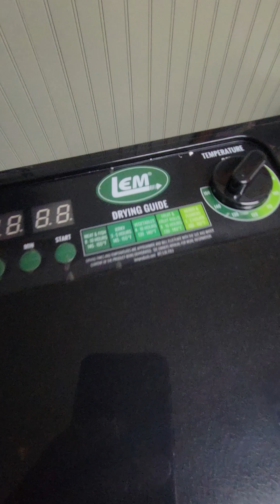Fig Trees Bees and dehydrating fruit